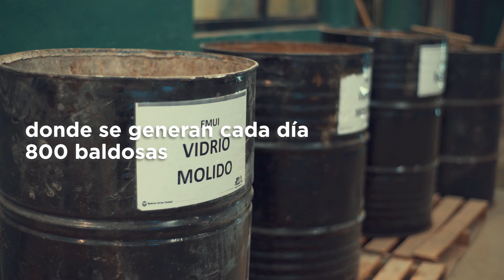La nueva planta de la Ciudad que fabrica baldosas con los materiales reciclados de los Puntos Verdes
Convierte más de la mitad de los residuos que se generan a diario en la Ciudad, en 800 baldosas de 64 panes por día, para mejorar las veredas porteñas.